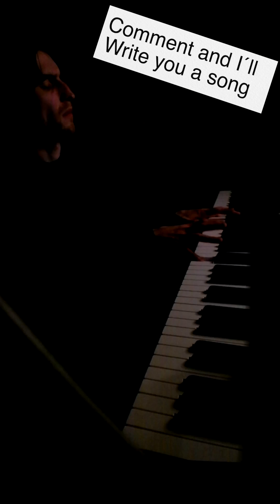@RicheleauTinaan-lg8nm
I'm a pianist/singer/composer and I make music to of all of you guys (and myself of course). Sometimes I also stream :)